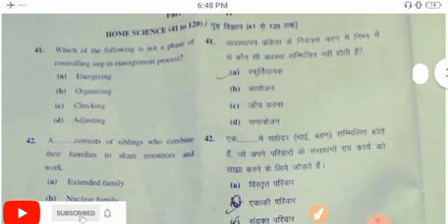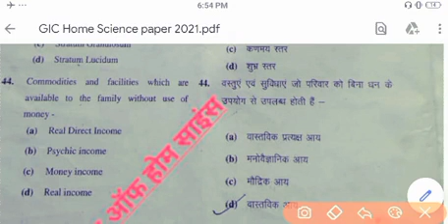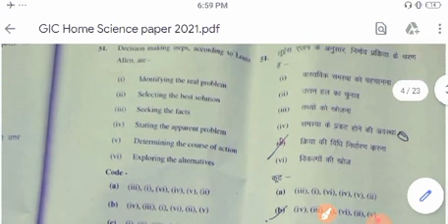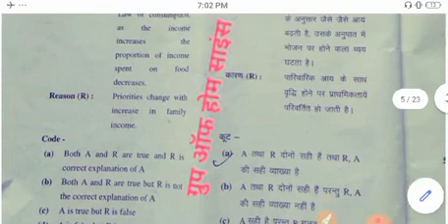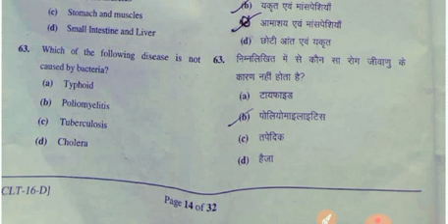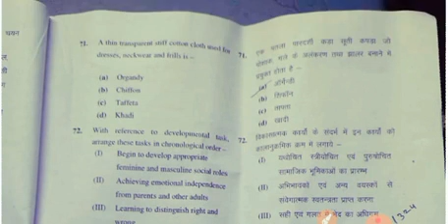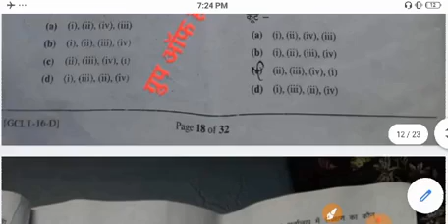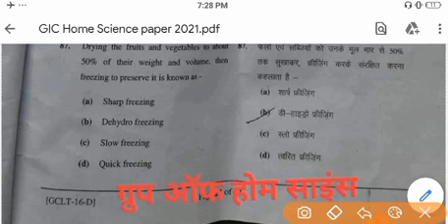GIC Home Science Complete Answer Key 2021|| Home Science Answer key GIC Exam 2021 Part-1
ग्रुप_ऑफ_होम_साइंस के यूट्यूब चैनल पर आपका स्वागत है।

आप लोग पुराने सभी वीडियो को जरूर देखें जो स्टूडेंट तैयारी कर रहे है कृपया मेहनत से तैयारी करें किसी भी प्रकार के फर्जी नोट्स में अपना समय न बर्बाद करे आप अपने स्वयं नोट्स तैयार करे एवं जितनां ज्यादा हो सके TEXT BOOKS से अपनी स्टडी करे आपके लिए सबसे अच्छा रहेगा।
जो स्टूडेंट Entrance Exam (UPCATET, ICAR Delhi University and All Home Science  Agricultural Competitive Exam Preparation) की तैयारी कर रहे है उनके लिए भी वीडियो बहुत ही महत्वपूर्ण रहता है।

Hello everyone, we are here with some more interesting and important fundamental questions of different departments of home science as
Extensionandcommunication management.
Research Aptitude
Group of home science
This video consist of practice sets regarding different departments which will definitely help you to enhance your knowledge for competitive exams such as
NTA NET/JRF,
# ICAR NET/JRF,
UGC NET/JRF,

This video will provide you all the important questions regarding the home science subject which will be very beneficial for the aspirants who all are preparing for the competitive exams of home science like ICAR and UGC_NET टीजीटी पीजीटी JRF, TGT, PGT, ASRB and the entrance examinations of SAUs like UPCATET.

Video Pdf Found in Our telegram Channel

ICAR NET/JRF/SRF के लिए महत्वपूर्ण प्रशन
सभी प्रकार के प्रतियोगो परीक्षाओं के लिए महत्वपूर्ण प्रशन

I hope u will find it helpful. Thankyou! 🙏